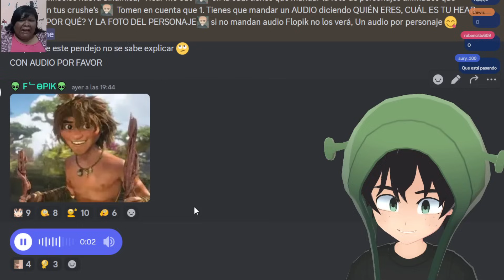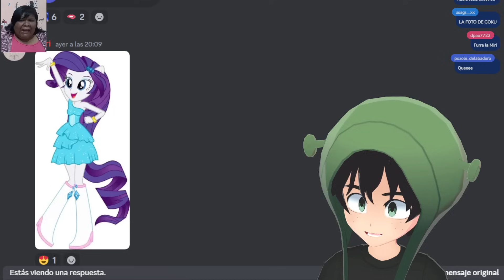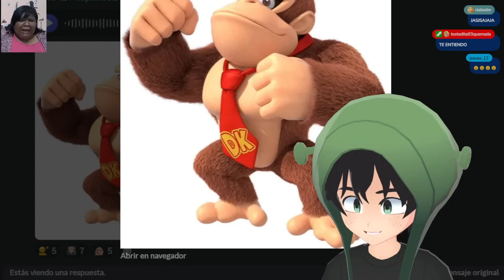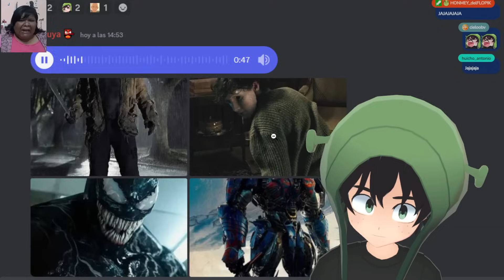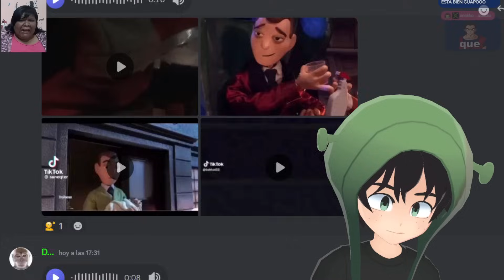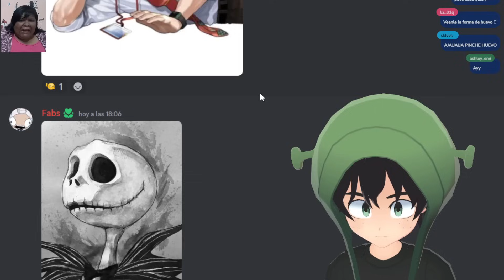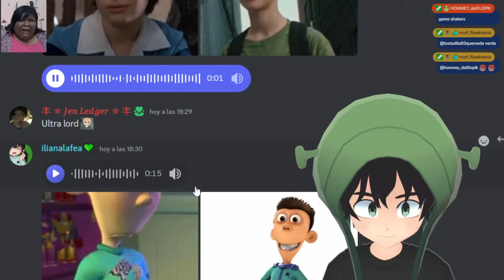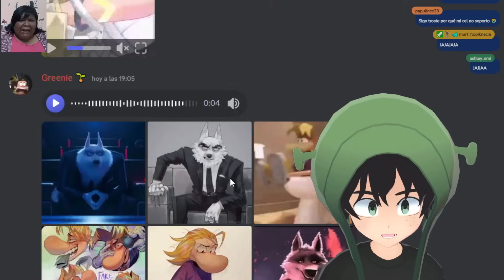Reaccionando Al CRUSH De Mis Seguidores 😳🏳️‍🌈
Mis Redes